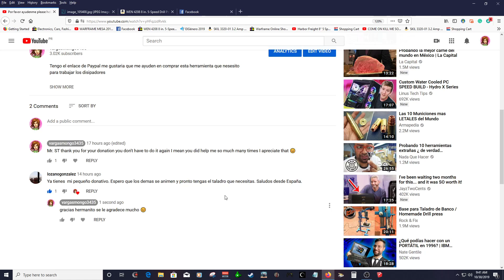Primer donativo muchas gracias señor Lozano Gonzales España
Primer donativo para el taladro de mesa